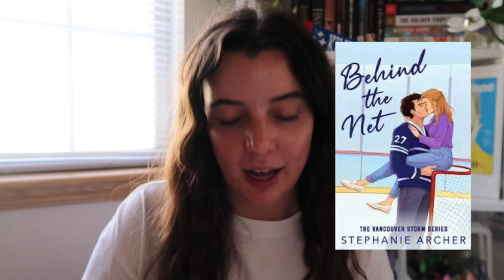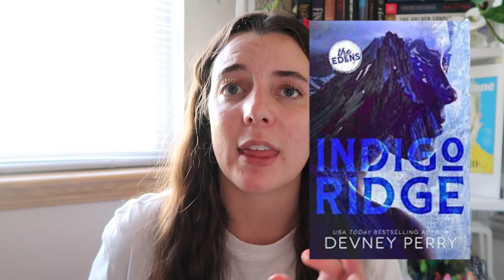what i read in august 🍎 📚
the books i read this month!

↳ none used